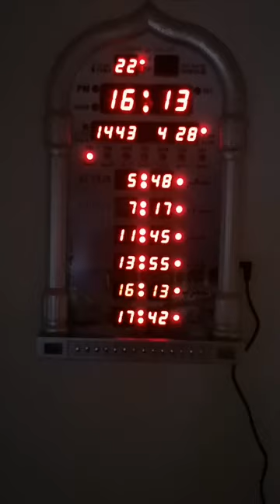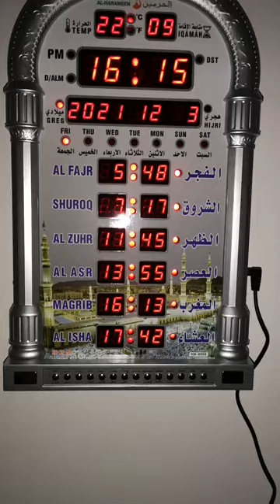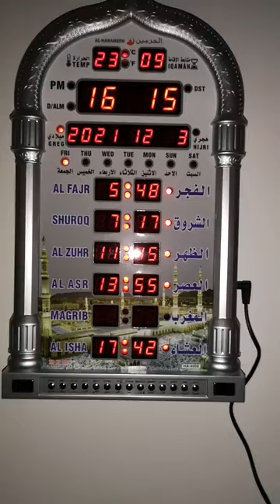5870 rue Jean talon Est St Léonard Montréal 3